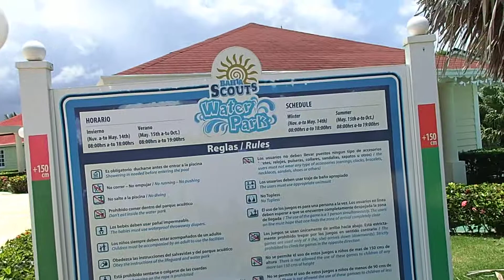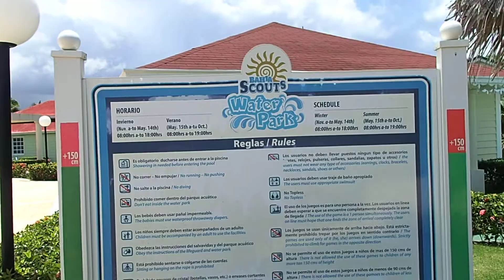Coins enfant Grand Bahia Principe El Portillo, Samana,République Dominicaine